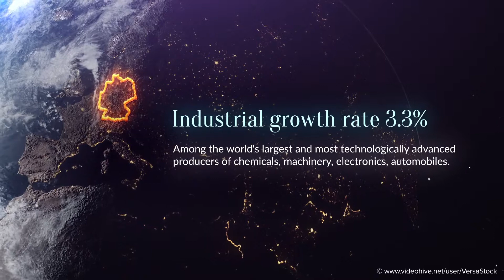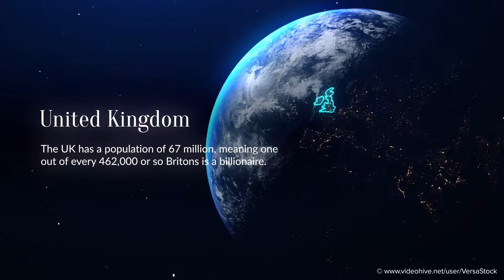Global Economics From Space Infographics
Introducing the Global Economics From Space infographic template for your production needs. It has modular structure and 80+ pre-made modules Beautiful template with unlimited possibilities for customization. A huge time saver for space scene set up. You’ll find the link to video tutorial on YouTube included in the PDF help file. Global Economics from Space infographics template is very easy to use and customize even for beginner. It’s great for corporate infographics, broadcast graphics, various presentations, promos, openers, documentaries and for every occasion where you’ll need space look and feel with photo realistic 3D Earth.